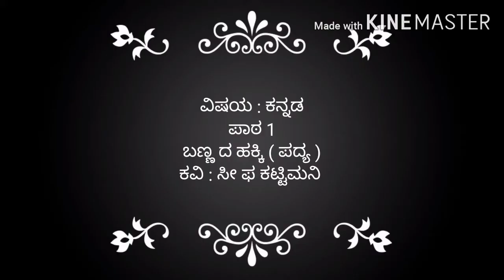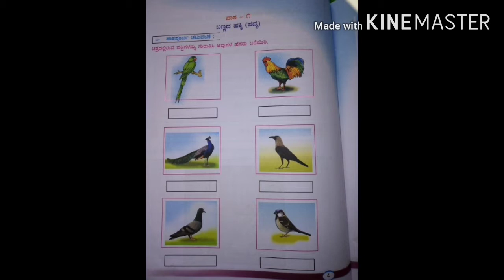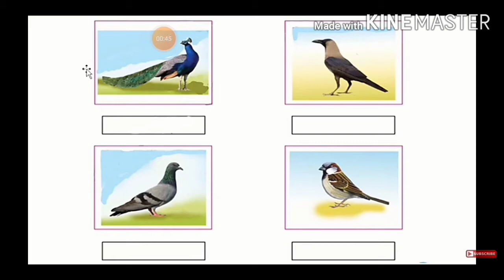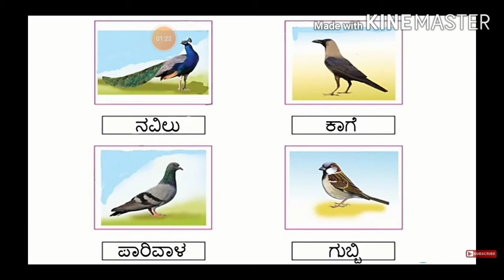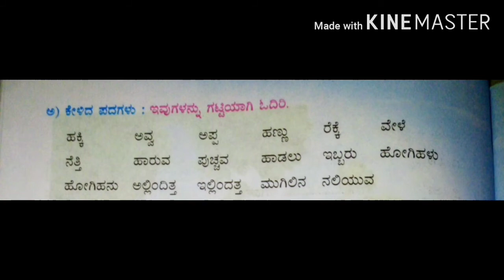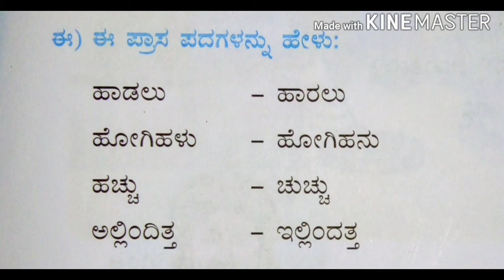2nd kannada bannada hakki introduction part 1